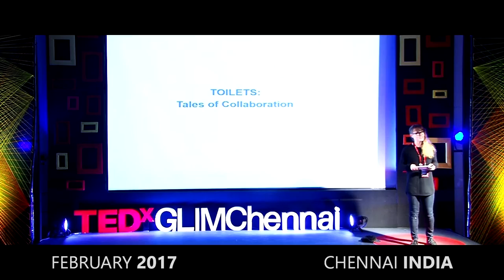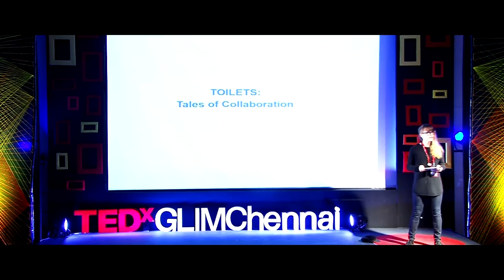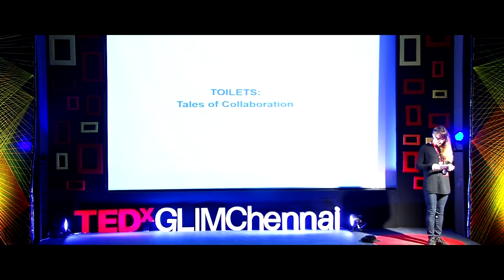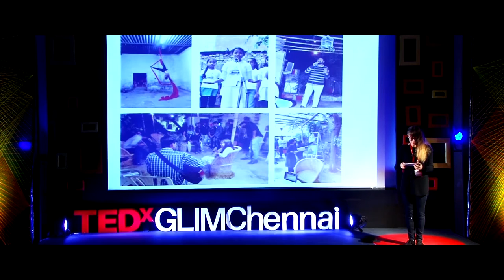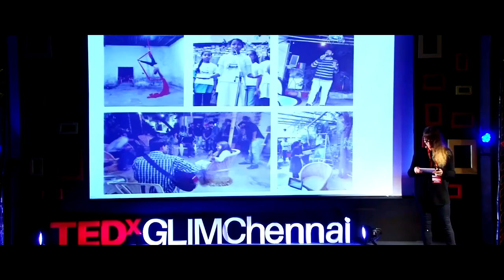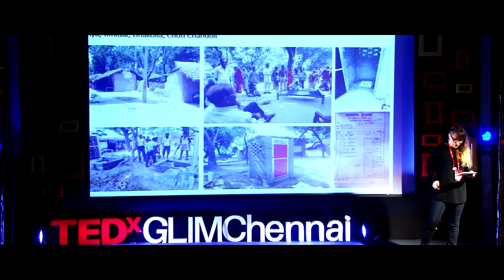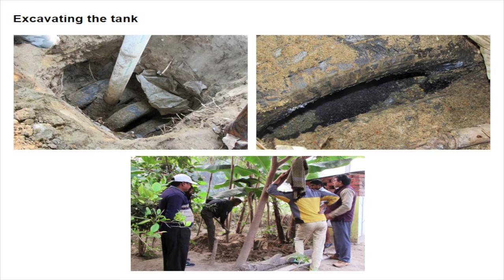Tales of Collaboration | Marta Vanduzer – Snow | TEDxGLIMChennai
Snow uses the toilet as a model for change and collaboration. She shares a story about facing the self,service and making toilets.She talks about using the power of collaboration to solve social issues and daily life issues as well.

Marta Vanduzer – Snow is a PhD student from the US  working in villages in Uttar Pradesh, India for the last four years in the areas of education, health care, and infrastructure - organic farming, water, power, transport. She is currently exploring the ways in which these three areas overlap, their connections and how collaboration can be leveraged up on - for the greater good.

She has been involved in building more than 100 evapotranspiration toilets, one of the area's first permeable roads, solar powered homes, as well as many other projects. These projects have a way of completely changing the whole idea behind thinking and working for social change from a desk.